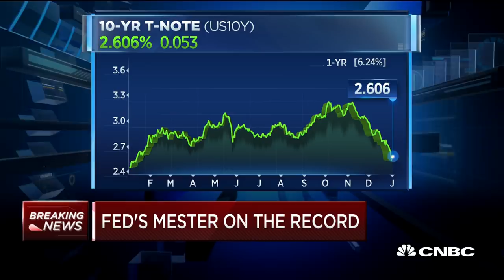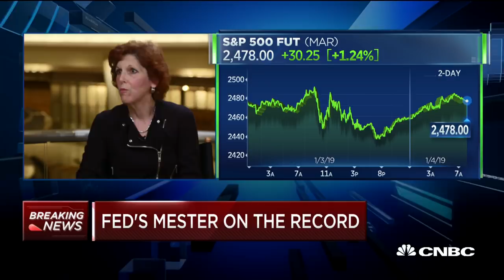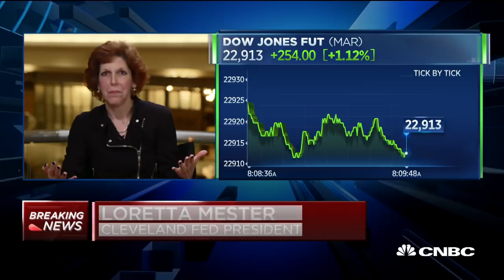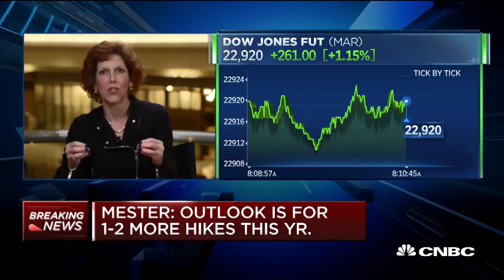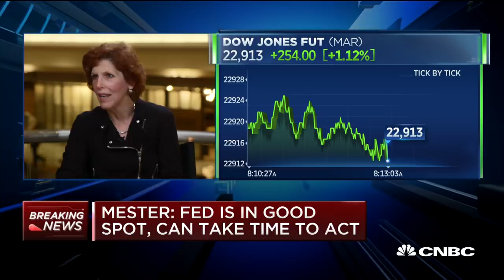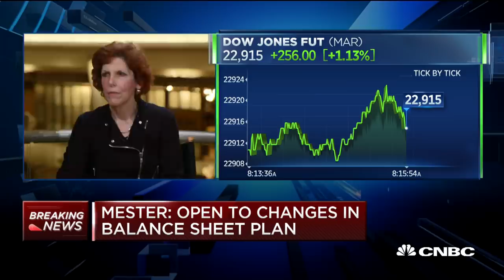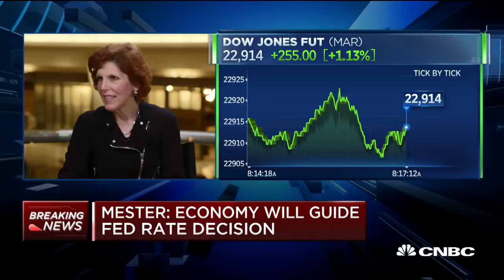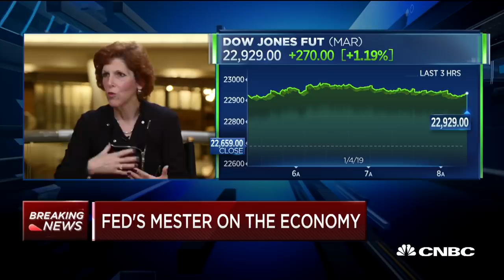Watch CNBC's full interview with Cleveland Fed President Loretta Mester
Loretta Mester, Cleveland Fed President, goes on the record with CNBC's Steve Liesman ahead of Fed Chair Powell's public remarks.